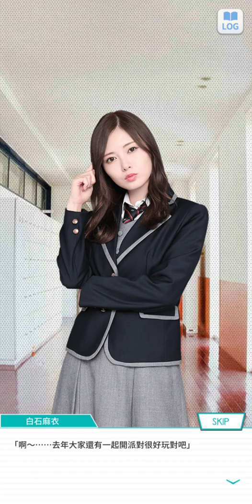99~201011乃木恋活動篇~~4 屬於她與我的交換日記Halloween月篇 4 白石 麻衣----逆轉全壘打